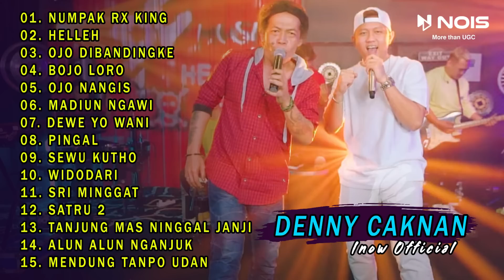DENNY CAKNAN "NUMPAK RX KING" l FULL ALBUM TERBARU 2022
Follow Instagram DENNY CAKNAN "NUMPAK RX KING" l FULL ALBUM TERBARU 2022
00:00 l NUMPAK RX KING
04:53 l HELLEH
10:44 l OJO DIBANDINGKE
16:36 l BOJO LORO
21:06 l OJO NANGIS
28:29 l MADIUN NGAWI
34:06 l DEWE YO WANI
39:34 l PINGAL
45:31 l SEWU KUTHO
51:35 l WIDODARI
58:01 l SRI MINGGAT
01:03:18 l SATRU 2
01:09:05 l TANJUNG MAS NINGGAL JANJI
01:14:15 l ALUN ALUN NGANJUK
01:18:42 l MENDUNG TANPO UDAN